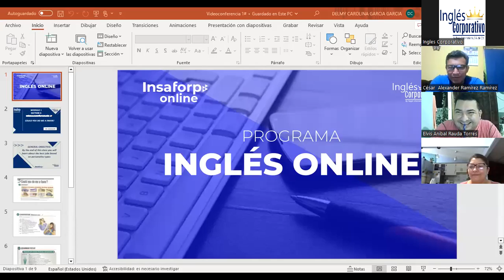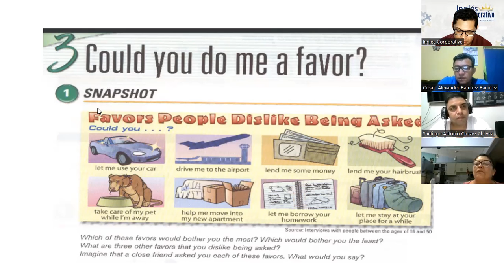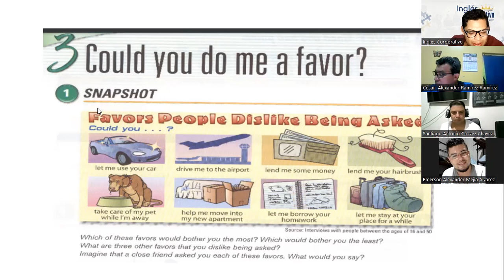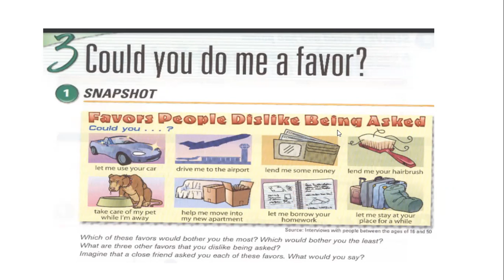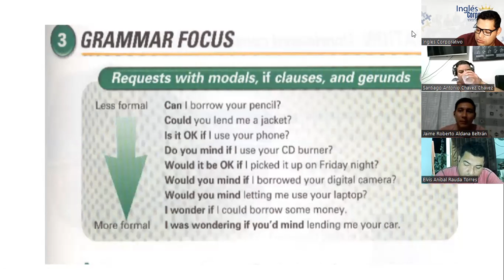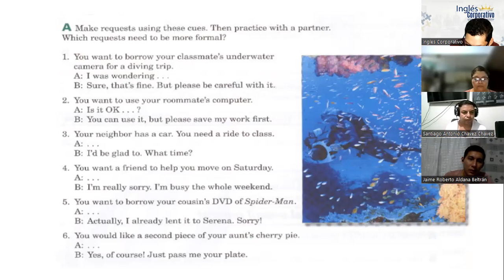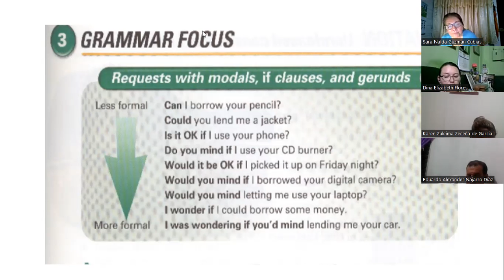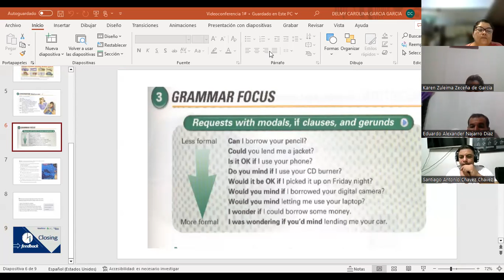5-06-03-23-FI-REGA-136-Garcia-could you do me a favor?